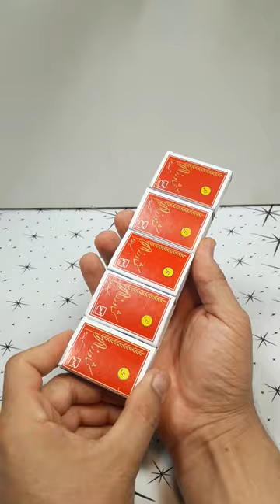How to make a Matchbox Snow plow truck at Home.DIY Electric Snow plow truck#shorts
Top
crazy
idea
top
Build
Manufacturer
maker
creator
builder
Interesting
teacher
fun